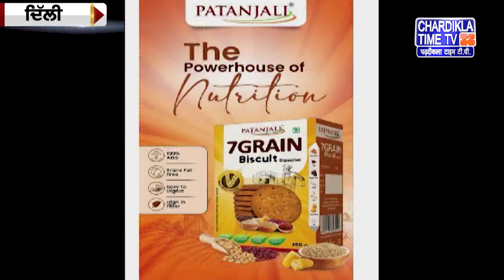ਗੁਰੂ ਰਾਮਦੇਵ ਨੇ ਰੱਖਿਆ 2028 ਤੱਕ 1 ਲੱਖ ਕਰੋੜ ਰੁਪਏ ਦੀ ਸਾਲਾਨਾ ਆਮਦਨ ਨੂੰ ਪਾਰ ਕਰਨ ਦਾ ਅਭਿਲਾਸ਼ੀ ਟੀਚਾ